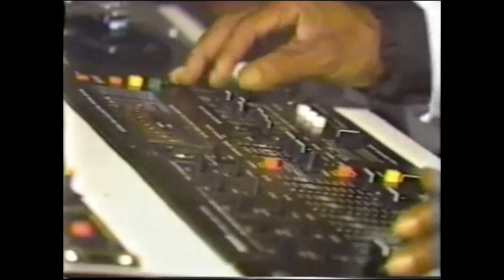Bradford Thomas (Ohbliv) - Free Form (Full Album) (2016)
• Artist Info: Bradford Thomas (Ohbliv) (Track Listing / Timings further down in description!)
• Album Info: "Free Form" (2016) → Unfortunately, Ohbliv has since taken this album down from his Bandcamp, and I'm not aware of any normal means of purchasing the MP3's for the album online.

Track Listing / Timings:
(1.) Seasoning - 0:00
(2.) Grass - 1:28
(3.) Live At The T Connection Interlude - 4:38
(4.) Bad Rap - 5:11
(5.) Nsyde - 7:41
(6.) All I Feel - 9:55
(7.) Paradise Garage 81 - 11:20

↑ Yes, this is the closest thing that I could find to an informational page for the album.